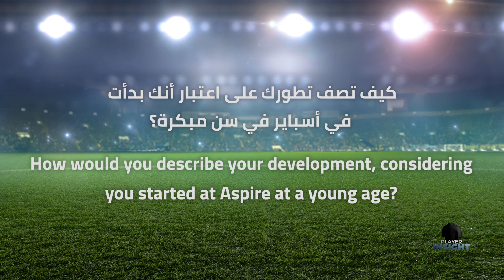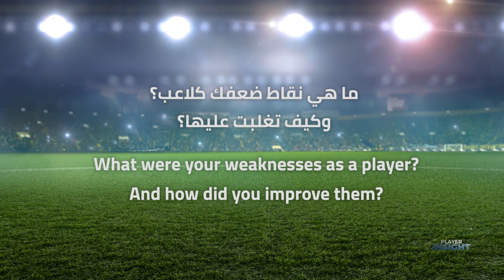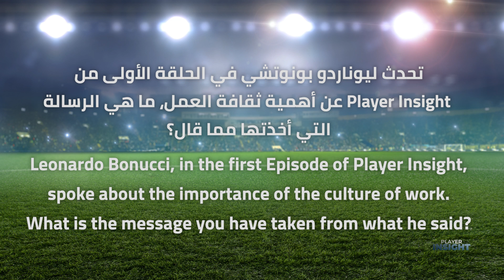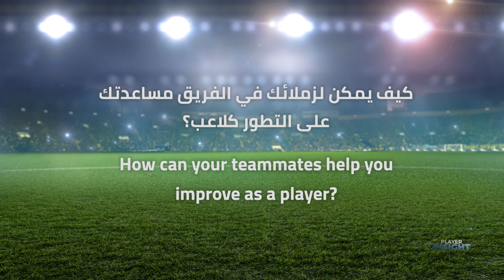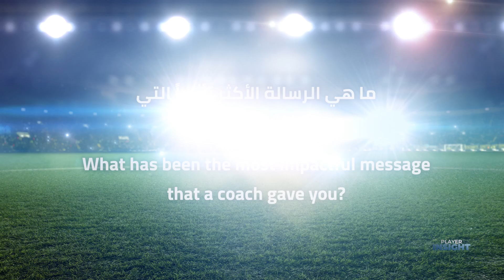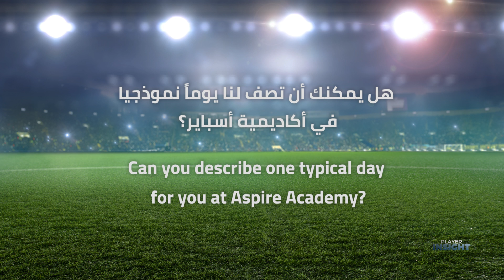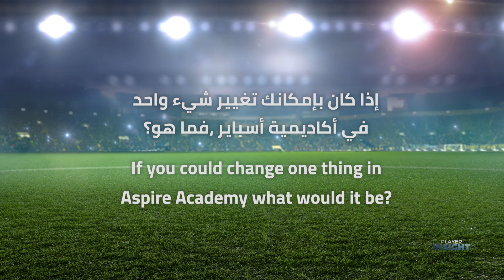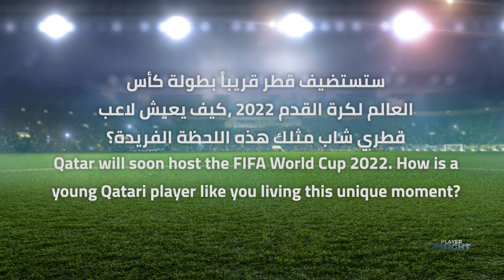Player Insight | الحلقة السابعة – عبدالعزيز النعيمي | Episode 7 - Abdulaziz Alnaimi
📢 الحلقة السابعة من برنامج AFPlayerInsight تعرض الآن !

تعرف أكثر على اللاعب عبدالعزيز النعيمي منذ التحاقه بـ أكاديمية_أسباير وكيف تطور خلال السنوات التي قضاها فيها وعن يومه في الأكاديمية وموازنته بين الرياضة والتعليم تحت سقف واحد

📢 AFPlayerInsight - Episode 7 OUT NOW !

Get to know Abdulaziz Alnaimi more since he joined AspireAcademy and how did he develop through his journey in the academy, his typical day at Aspire, and how he is balancing between training and education.